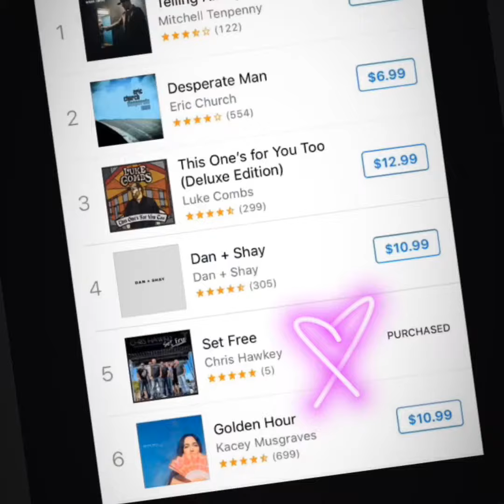Chris Hawkey | “Again”